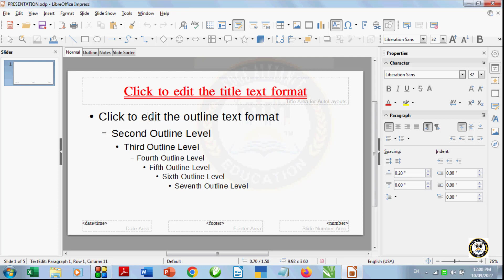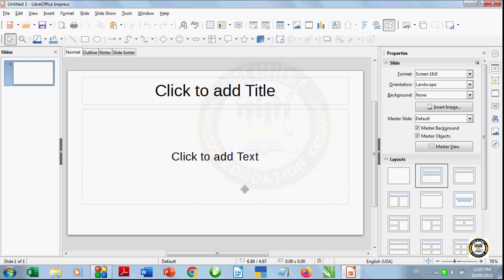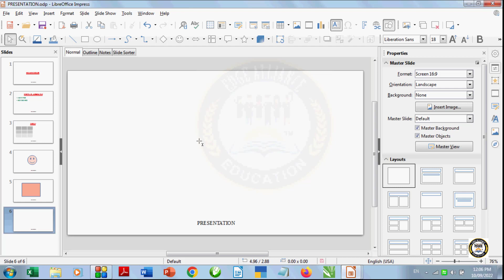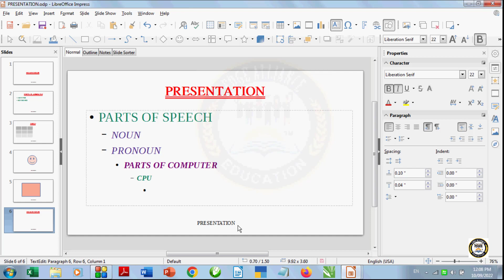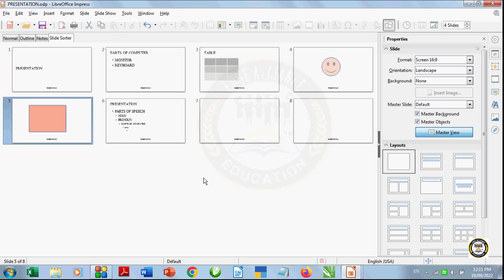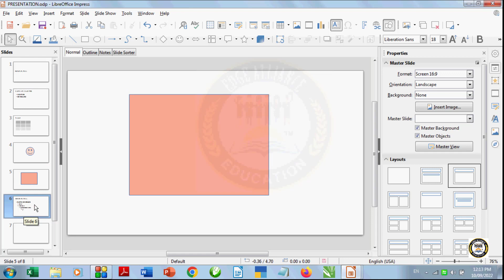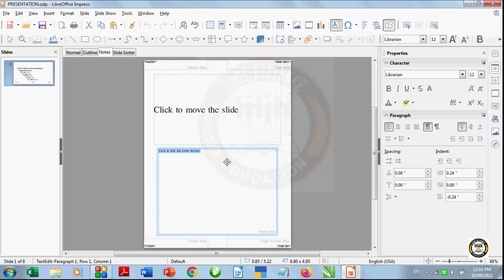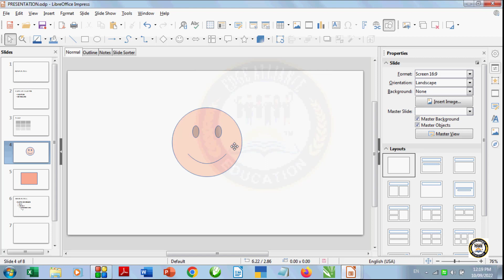Libre Office Impress Lesson 3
Visit Twitter - @EdgeVivek
O Level कंप्यूटर का डिप्लोमा कोर्स होता है जिसमें कंप्यूटर का बेसिक कोर्स करवाया जाता है। O Level Full Form “आर्डिनरी लेवल” होता है। इस कोर्स का आयोजन ‘राष्ट्रीय इलेक्ट्रॉनिकी एवं सूचना प्रौद्योगिकी संस्थान’ (NIELIT) द्वारा किया जाता है। ओ लेवल कोर्स पाठ्यक्रम 1 वर्ष का होता है जिसके लिए योग्यता 10+2 होती है। ओ लेवल कंप्यूटर कोर्स का फुल फॉर्म “Ordinary Level” होता है। यह एक सर्टिफिकेट या डिप्लोमा कोर्स होता है जिसे NIELIT (National Institute Of Electronics & Information  Technology) द्वारा आयोजित किया जाता है। यह कोर्स पूरा करने के बाद छात्र को एक Certificate दिया जाता है जिसके बाद छात्र आगे NIELIT ‘A’ Level के अगले स्तर के IT पाठ्यक्रम के लिए नामांकन कर सकते है। नीचे दी गयी सूची में कुछ जॉब के ऑप्शन दिये जा रहें हैं।
राष्ट्रीय इलेक्ट्रॉनिकी एवं सूचना प्रौद्योगिकी संस्थान जिसे हम National Institute of Electronic & Information Technology यानी कि NIELIT के नाम से जानते हैं, जो कि डिजिटल साक्षरता मिशन को आगे बढ़ाने का कार्य कर रहा है। नाइलेट बहुत सारे कोर्स कराता है जैसे ACC, BCC, CCC, CCC+, ECC आदि। आपकी जानकारी के लिए बता दें कि NIELIT को पहले DOEACC Society के नाम से जाना जाता था।